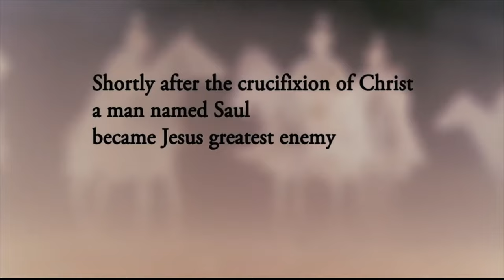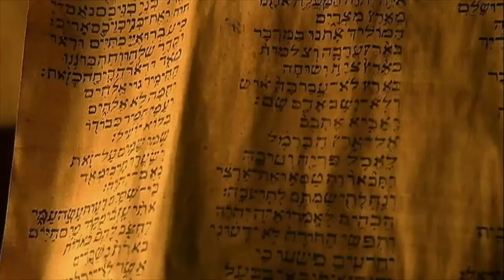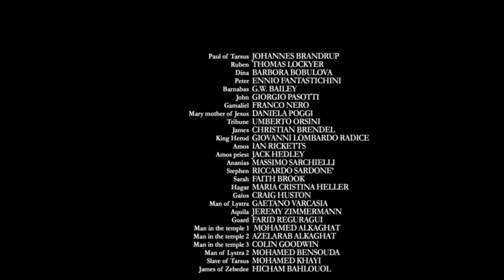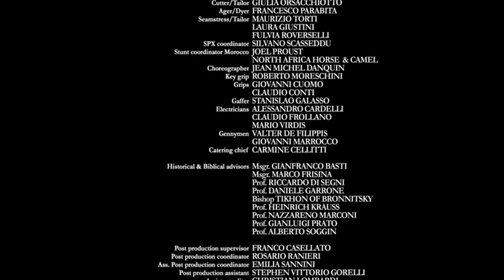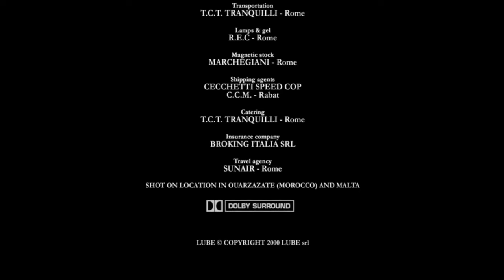Svätý Pavol celý film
Svätý Pavol, bol prvým vzdelancom medzi Kristovými učeníkmi, kresťanský apoštol ,ktorý šíril Ježišovo učenie vo svete v prvom storočí. Od polovice 40. do polovice 50. rokov nášho letopočtu založil niekoľko kresťanských komunít v Malej Ázii a v Európe.